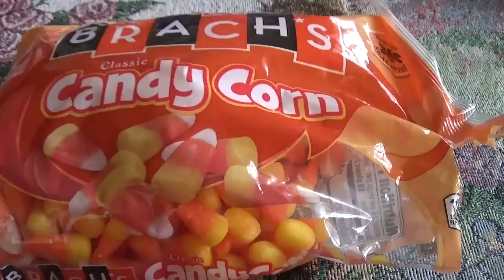ASMR Eating Candy Corn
Eating Some Candy Corn on NationalCandyCornDay And Whispering